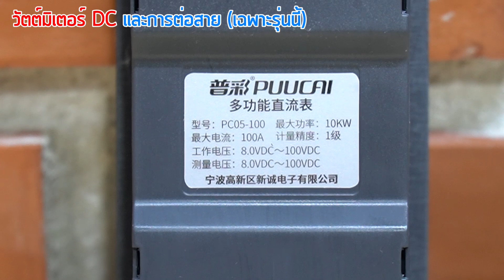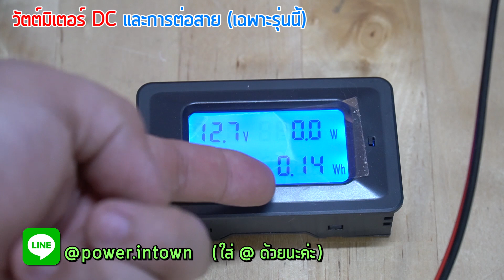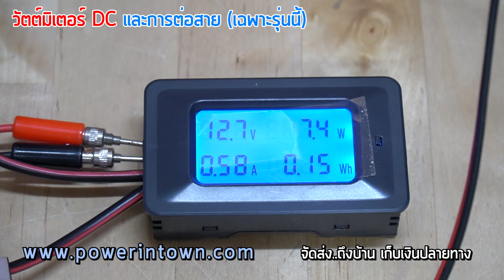แนะนำวัตต์มิเตอร์ DC และการต่อสาย สำหรับรุ่นนี้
✅ สั่งเอง ไม่ต้องรอแอดมิน กดที่
✅ ส่งจริง ของแท้แน่นอน ไม่ต้องห่วง
✅ เก็บเงินปลายทาง ทุกรายการ
📱 เพิ่มเพื่อน Line id : @power.intown
💢(มี @ ด้านหน้าด้วยนะคะ)💢